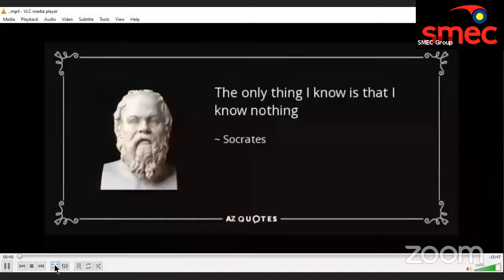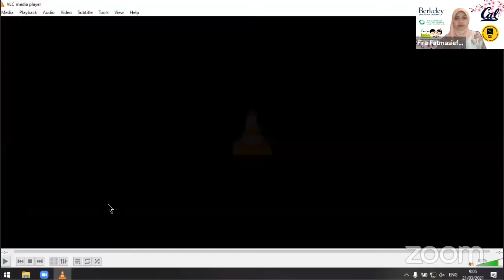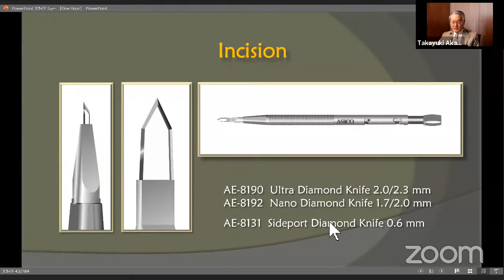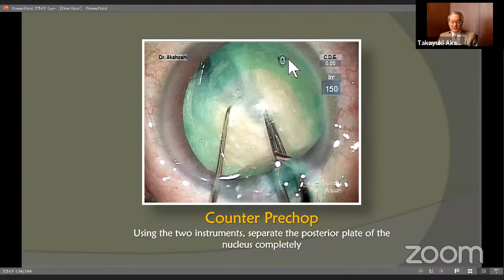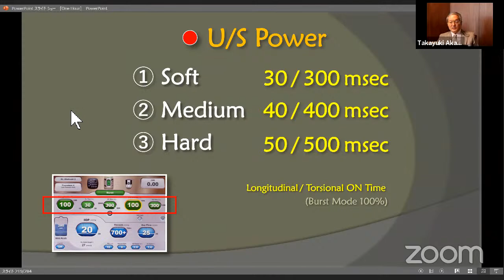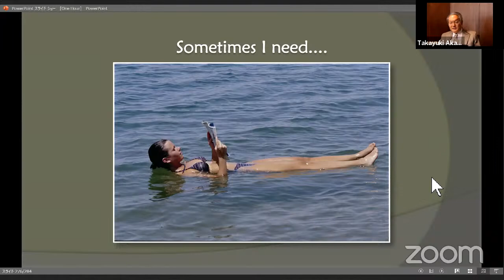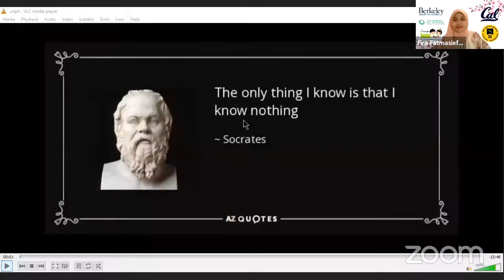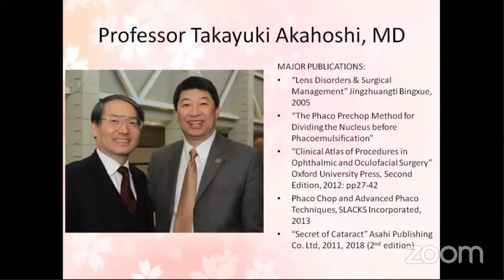1 Hour with The Maestro (8) Takayuki Akahoshi (Japan): Quality and Efficiency in Cataract Surgery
Speaker:
Professor Takayuki Akahoshi, MD
Tokyo, Japan

Course Director and Moderator:
Gede Pardianto, MD, PhD
SMEC Eye Hospital, Medan, Indonesia

MC:
Fira Fatmasiefa
Astrophysics, University of California Berkeley, USA.